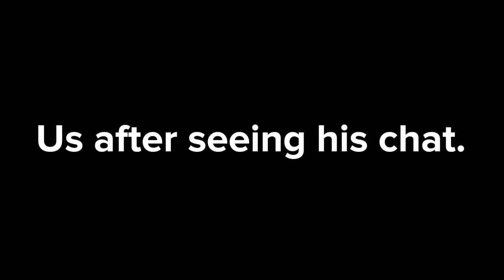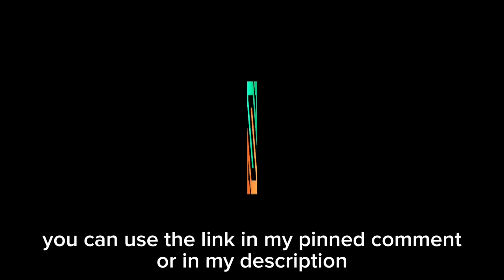THIS MODE IS CRAZY!! 😂 (Mobile legends broom broom)